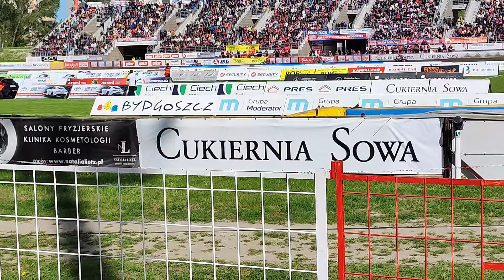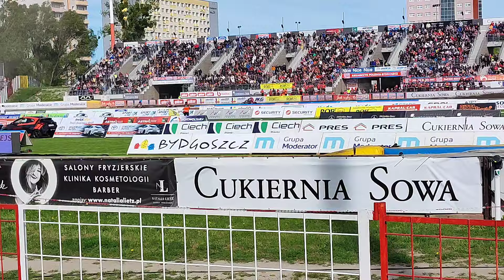Polonia Bydgoszcz - Ostrovia Ostrów Wlkp. 51-38 Cały Mecz